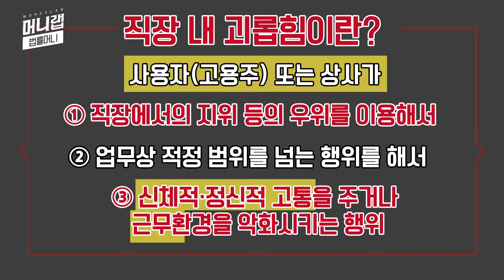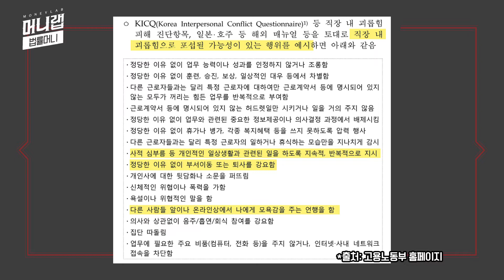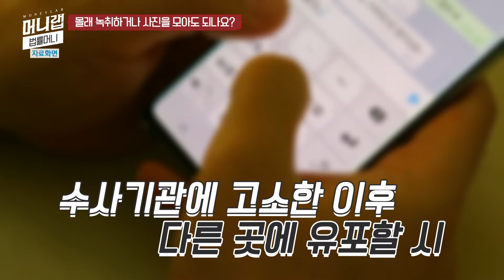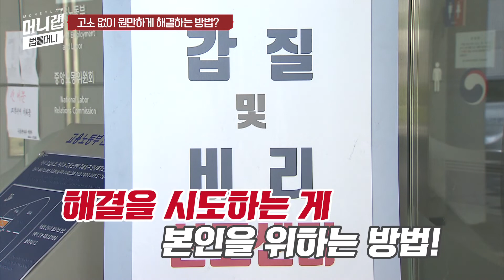직장 내 괴롭힘 고소 방법 알려줄게! [법률머니]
직장 내 괴롭힘 금지법이 시행된 지 1년이 지났습니다.

그런데, 시민단체 '직장갑질119'에 따르면 직장인 절반에 가까운 45%가 "여전히 갑질 당하고 있다"는 조사 결과가 나왔는데요.

아직 갈 길이 먼 직장 내 괴롭힘 근절, 직장인들의 현실은 어떤지 또 무엇이 더 필요한지, 갑질 상황이 발생했을 때 우리가 뭘 알고 있어야 하는지 알아봤습니다.

0:00 오프닝
0:39 Q1. 직장 내 괴롭힘으로 고소가 가능한 기준은?
1:10 Q2. 자진퇴사 후 실업급여 수령 여부?
1:32 Q3. 고소하면 이직할 때 불이익이 있을지?
2:14 Q4. 직장 내 괴롭힘의 종류는?
3:21 Q5. 직장 내 괴롭힘 신고 방법 및 절차는?
4:10 Q6. 고소 시 몰래 녹취하거나 사진을 모아도 되나요?
5:56 Q7. 회사에 알려지지 않고 고소하는 법?
6:35 Q8. 고소 없이 원만하게 해결할 수 있는 대처법은?
7:35 사단법인 '직장갑질119'
8:40 클로징

(프로듀서·기획·구성 : 우형준 / 촬영·효과 : 김원섭 / CG : 지니·은디 / 편집 : 서이경 / 출연 : 황호준 변호사)